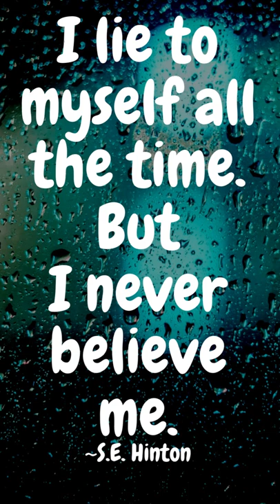I lie to myself all the time. But I never believe me. ~S.E. Hinton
160 Greatest Arnold Schwarzenegger Quotes
100 Greatest One-Liners: Before The Kill
25 great captain jack sparrow quotes
100 Heartbreak quotes compilation
Famous Quotes by Famous People
Promote your channel
10 biggest youtubers